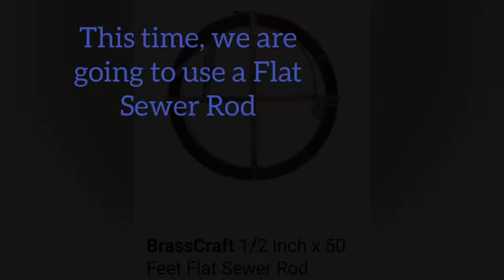How to unclog a sewer line using a Flat Sewer Rod.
A clog in sewer pipe is a problem that always happen suddenly.
Sometimes it is much easier to take a sewer rod and to get rid the problem by hand.